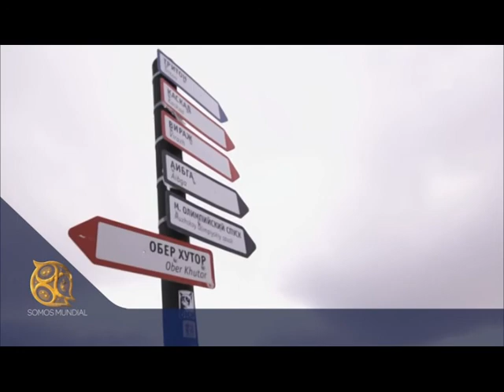PROMO RUSIA 2018 SOCHI